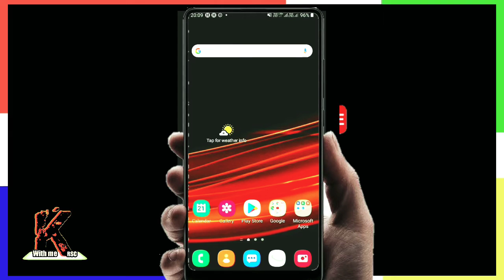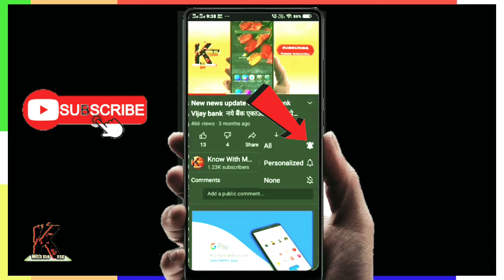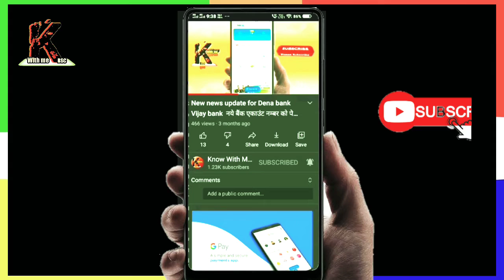YouTube channel ko subscribe kaise karte hai know with me Ajay rsc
1. YouTube channel kaise banaye

2. Apna YouTube channel verify kaise kare

3. Apne YouTube channel par profile banner kaise lagaye

4. Apni video ka link I button me kaise lagaye

5. YouTube video promot kaise kare

6. google adds approved but not running solution 100%

know with me Ajay rsc